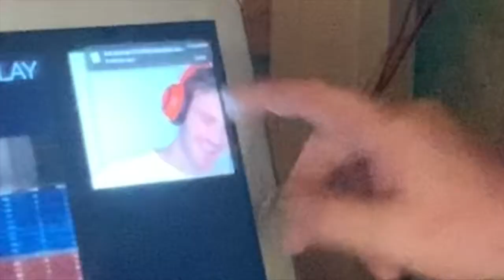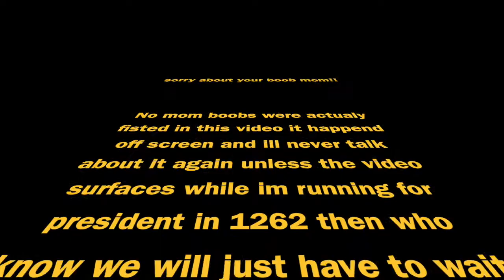When Fisting Your MOM Goes Terribly WRONG / PEWDIEPIE RUINED MY LIFE ep 1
how Pewdiepie ruined my life with his Meme Review and Pew News.

lets let the story time begin and ruin your day with my sad news.

I solemnly swear to never bro-fist my mother again and this is just a funny video for you to view